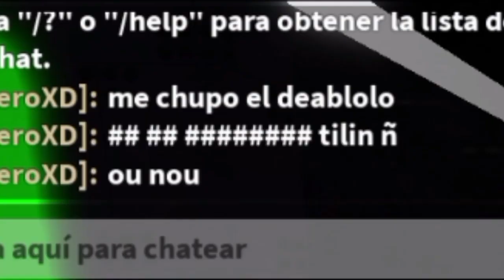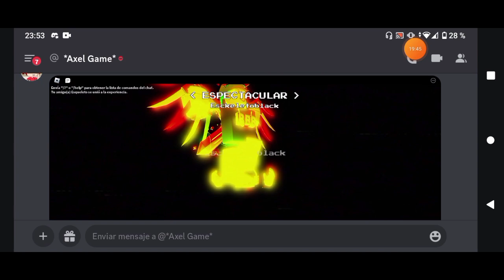El nivel 4 es mucho peor que el 2 - Roblox PACDEAD [level 3 and 4]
link del juego por si algunos de ustedes lo quiere jugar solo o con amigos y pasar miedo